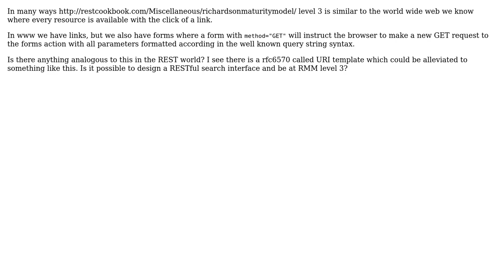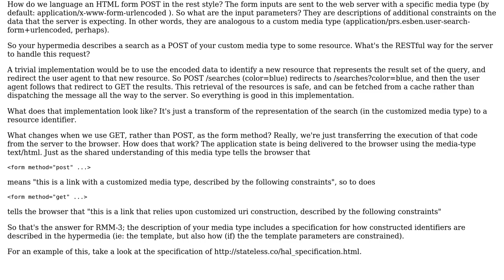Software Engineering: Richardson Maturity Level 3. What about form input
With thanks & praise to God, and with thanks to the many people who have made this project possible! | Content (except music & images) licensed under CC BY-SA | Music | Images & others | With thanks to user VoiceOfUnreason user gnat user Esben Skov Pedersen and the Stack Exchange Network Trademarks are property of their respective owners. You are responsible for your own actions.